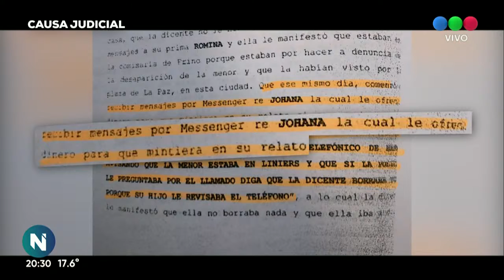El INFORME de TELEFE NOTICIAS ANTES de la LIBERACIÓN de "I"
Liberaron a "I", pero siguen las sospechas alrededor de la red de trata que la habría tenido cautiva.
La investigación de TelefeNoticias con Mauro Szeta fue el puntapié para su aparición con vida.